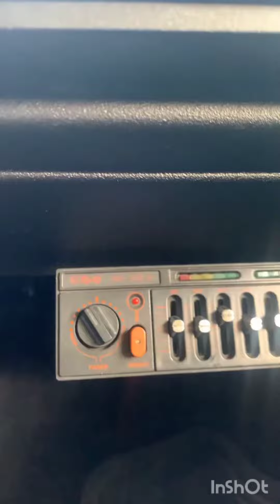Fiat 147 pick up city.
Quem puder ajudar contribuindo com qualquer valor já ajuda muito nosso canal.
Fé que vamos conseguir vencer com Deus no controle. Obrigado gente.

Fan page do canal.

Segue esse canal

Minha Sobrinha Maya